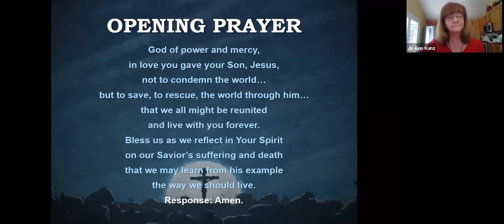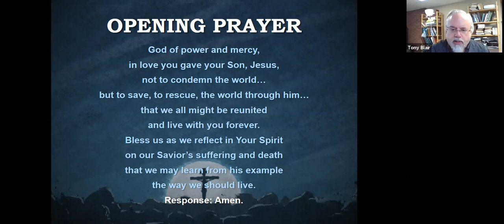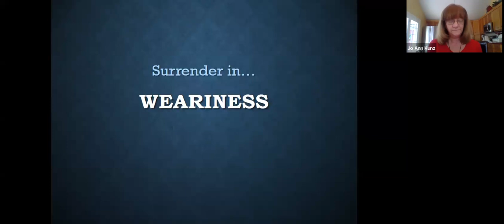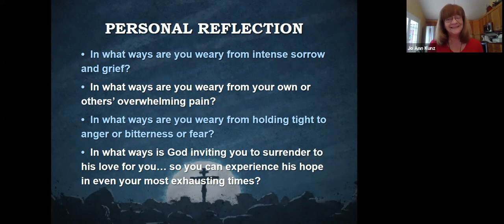Good Friday 2020: A Service of Surrender - Weariness